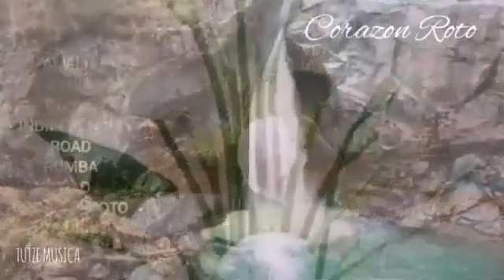EN MIL PEDAZOS